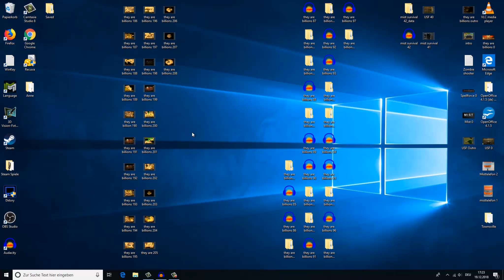Mist Survival: Nach Update Spielstand wieder herstellen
Hier eine kleine Anleitung wie ihr den Spielstand wieder herstellen könnt.

Sollte es nicht klappen wäre es nett zu schreiben. Vermutlich habt ihr was falsch gemacht, aber man kann ja nie wissen. Wenn ihr nicht schreibt kann ich euch nicht helfen.